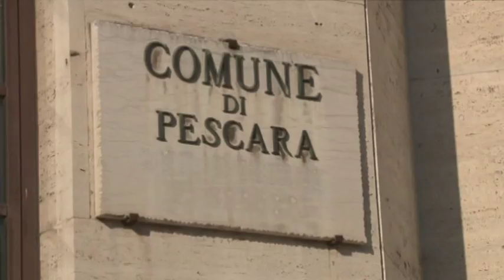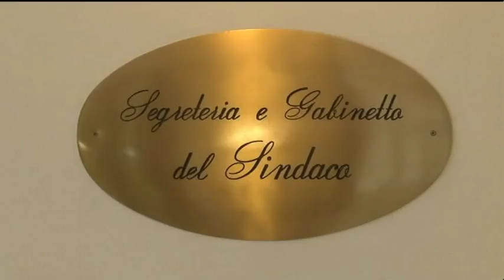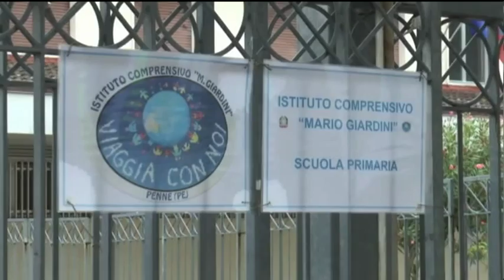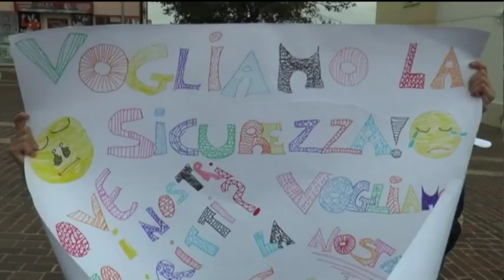TgSei Edizione della notte Lunedì 14 agosto 2017